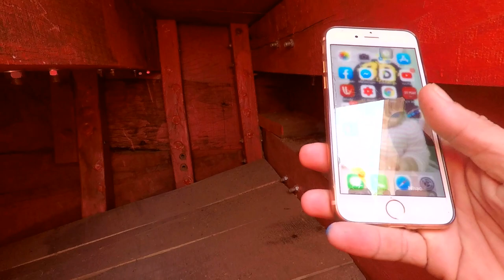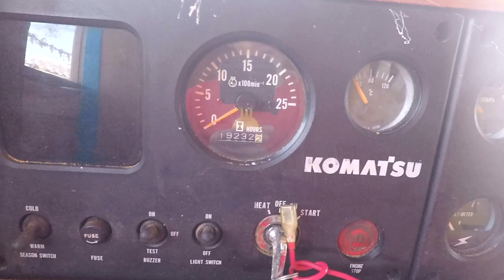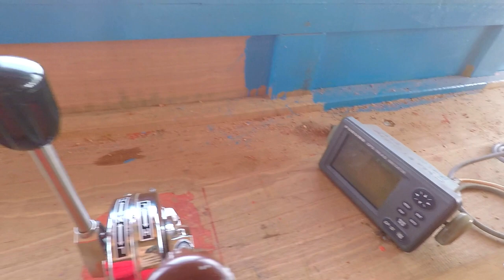TÀU VỎ GỖ LỚN NHẤT PHÚ YÊN | BỐ GIÀ @bogiadibienMODERN VIETNAMESE FISHING BOAT